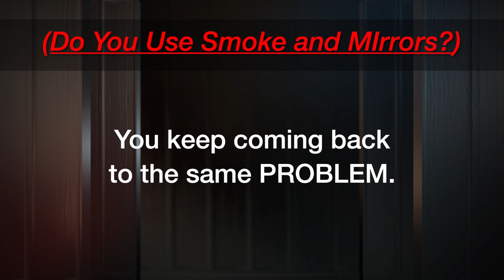Smoke & Mirrors, misdirection in a relationship | Phil In The Blanks Podcast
True Underlying Issues: Relationship Reality Check Pt6
In part six of Relationship “Reality Check: How Fun Are You To Live With”; Dr. Phil unveils the intricacies of misdirection in relationships, emphasizing its profound impact on communication and resolution.

Learn how misdirection in relationships, akin to a magician's act, often keeps us from addressing the real issues that matter. By distinguishing between topics and deeper issues and finding the courage to confront the latter, we can foster more authentic communication and work towards healthier, more fulfilling relationships.